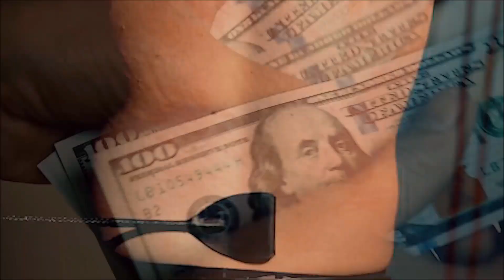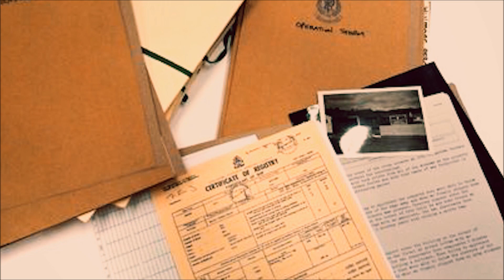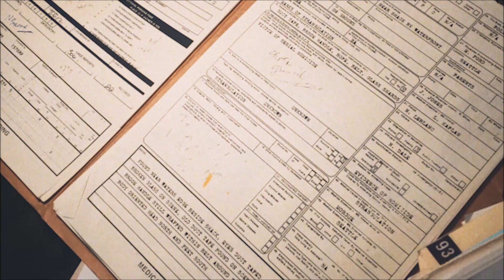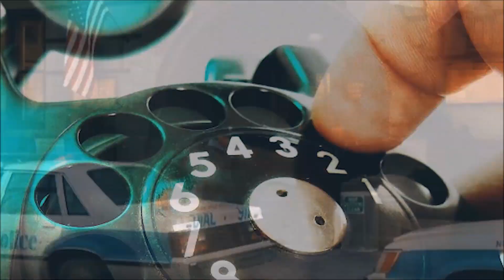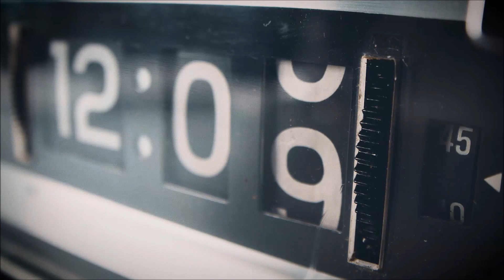3 People Who May Have Gotten Away With Revenge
Install Alliance NOW and get 50,000 gold and 50 gems!

In fictional stories, we love it when the bag guys get what they deserve. But in real life, people can’t take justice into their own hands and get revenge. Yet, these three people were able to get their vengeance and get with it too.

COMING UP

[0:58] Mark Perry
[5:36] Richard Wilson
[12:44] Gary Plauche